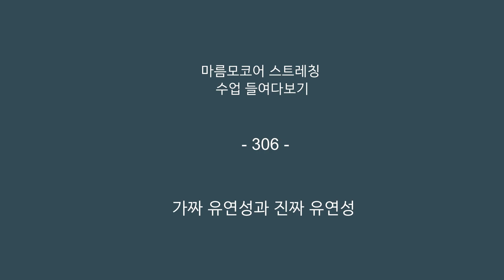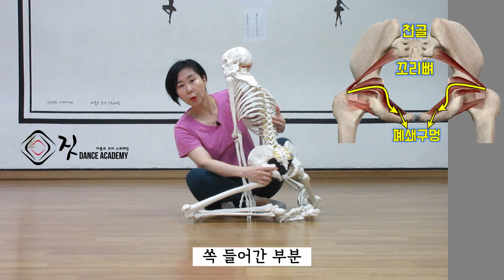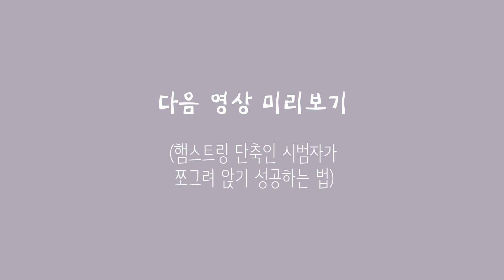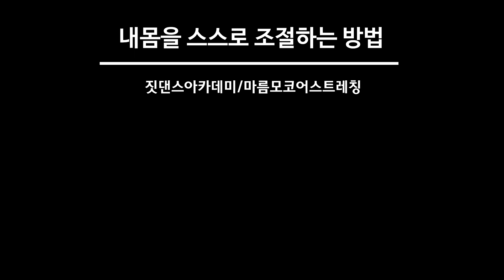[ 진짜 유연성 ] 괄약근 조이기, 엉덩이 힘주기가 아닌 진짜 골반을 사용하는 법 / 햄스트링 스트레칭과 좌골의 위치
유연성은 어떻게 만들어질까요? 개구리다리나 앞과 뒤로 다리를 벌리고 찢는 움직임을 할 때 어디에 중점을 두고 하세요? 단순히 다리의 모양과 고관절의 외회전만 생각하시기보다 유연성이 확장되는 저항의 힘과 그 과정들을 살펴보시기 바랍니다. 알고 움직이면 더 도움이 된답니다.